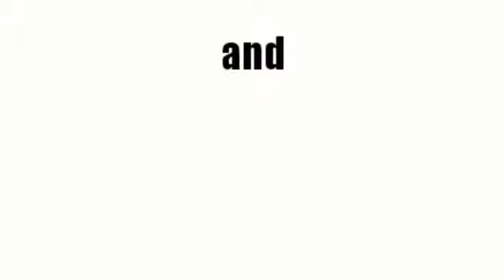Moyo wa Twiga kusukuma damu mara mbili zaidi ya wanyama wengine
Twiga mnyama wa familia moja na okapi mwenye malingo na sifa ya kulala muda mfupi zaidi,anateke lenye nguvu na ndiye mrefu kuliko wanyama wote